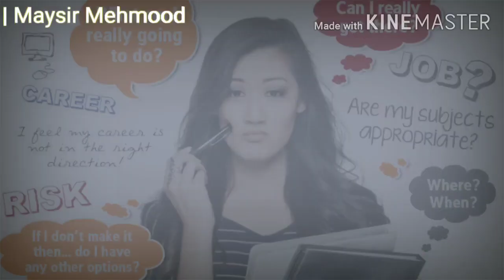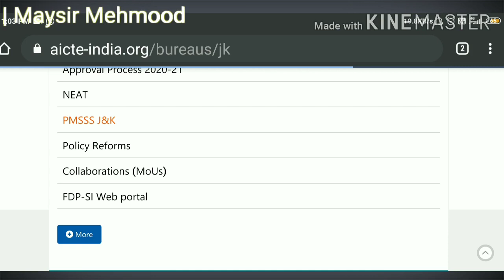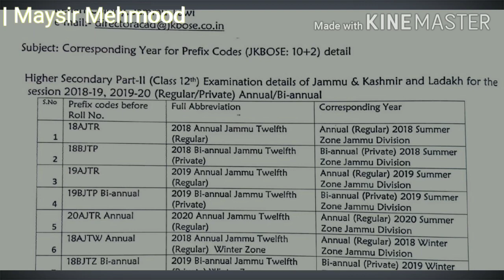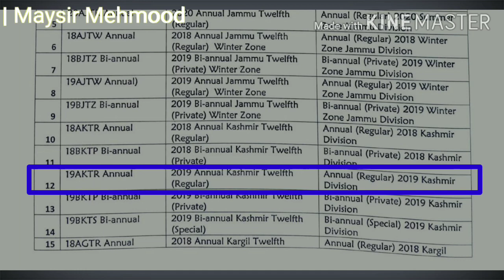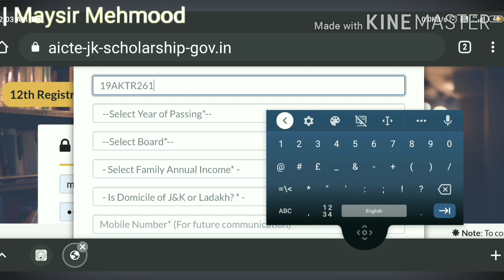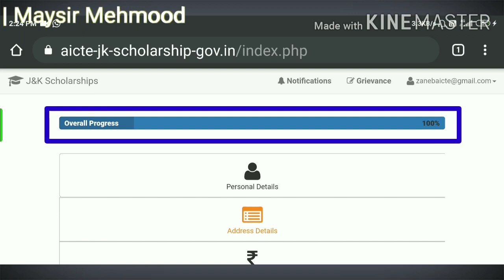pmsss registration 2020||scholarship for J&K students.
Time stamps:-
00:00 intro
01:05 how to register
♦️I am going to upload a series of videos on J&K PMSSS scholarship scheme. This is the first video of the series. In the coming videos I will show you how can you calculate your expected rank in the merit list based on the 12 board marks, the best colleges that one can get in different ranges of ranks. And what should be your preference for different colleges at the time of counselling.